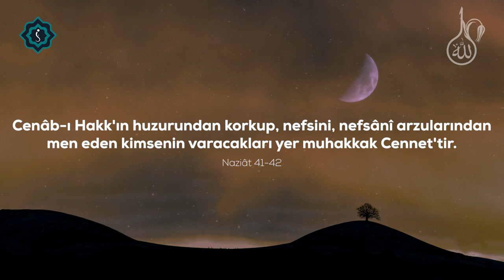Nefsin Fısıltısı (İbretlik Hikaye ve Dua) - Rahibi Susturan Soru!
Sizlere bu videomuz da nefsimizin bize neler kazandırıp neler kaybettirebileceğini güzel bir hikaye ile anlatmaya çalıştık.

Cenâb-ı Hakk'ın huzûrundan korkup, nefsini, nefsânî arzularından (hevâ ve isteklerden) men eden kimsenin varacakları yer muhakkak Cennet'tir. (Nâziât sûresi)

Bâyezîd-i Bistâmî Hazretleri bir gün Arafat Tepesi’nde oturuyordu. Nefsi ona şöyle fısıldadı:
“Bâyezîd! Senin bir benzerin var mıdır acaba? Kırk beş defa haccettin ve günde bir hatim indirdiğin için binlerce defa hatmetme bahtiyarlığına eriştin.”
Bâyezîd-i Bistâmî Hazretleri, nefsinin bu kendini beğenmişliğine üzüldü. Derhâl toparlandı ve orada bulunan kalabalığa seslendi...

Allah’ım! Nefsime takvasını ver ve nefsimi (her türlü kötü şeylerden) temizle, Sen temizleyenlerin en hayırlısısın. Sen nefsimin dostu ve mevlasısın.” (Müslim, Dua, 73)
llah’ım! Acizlikten, tembellikten, cimrilikten, korkaklıktan, ihtiyarlıktan ve kabir azabından sana sığınırım. Nefsimin sahibi sensin. Allah’ım! Titremeyen kalpten, doymayan nefisten, fayda sağlamayan ilimden ve kabul olunmayan duadan sana sığınırım.